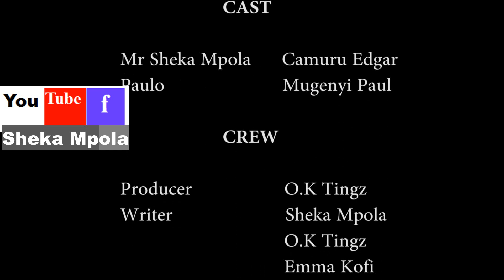Job application- be careful of your referees-Runyankole-Rukiiga comedy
Sheka Mpola presents Job application